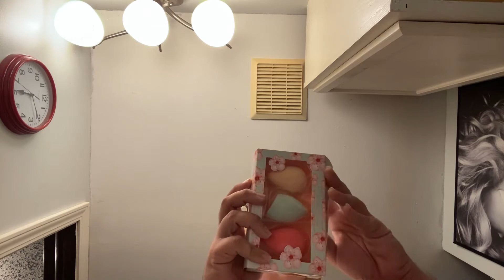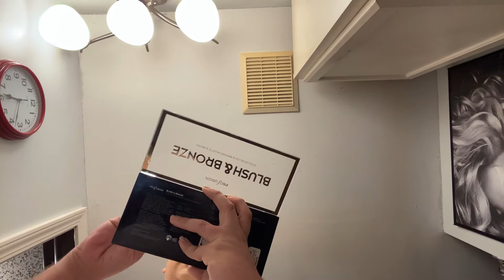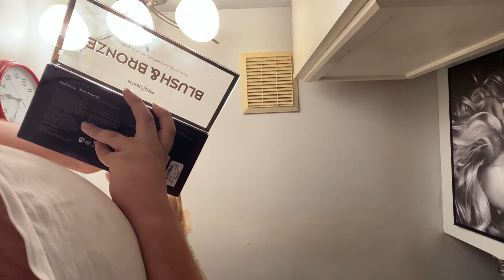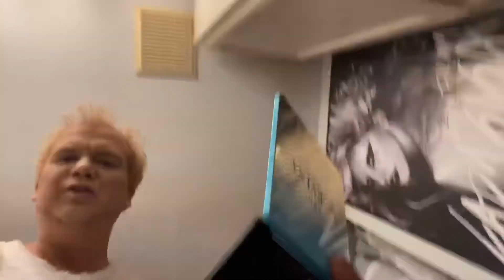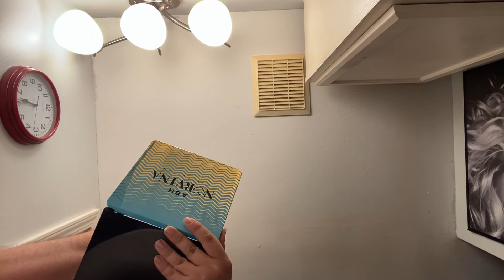Full face with Sephora stuff